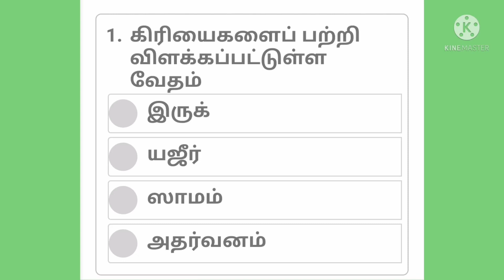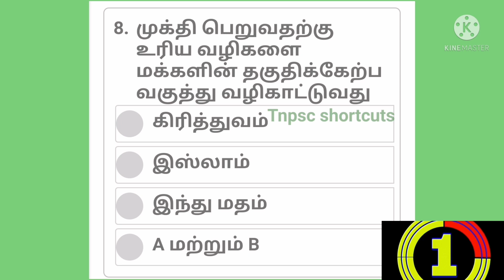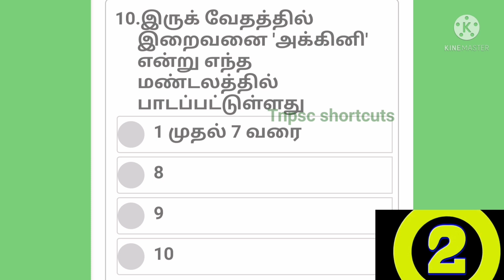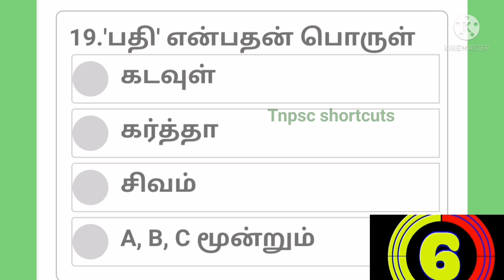Hindu religious EO exam-quiz-5-இந்து அறநிலையத்துறை-Group1,3,4-வினா விடை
உங்களுக்கான Jolly activities.
1)2
2)4
3)4
4)4
5)2
6)3
7)4
8)3
9)2
10)1
11)1
12)3
13)1
14)4
15)1
16)4
17)2
18)3
19)4
20)3